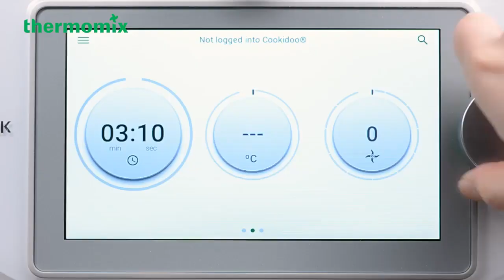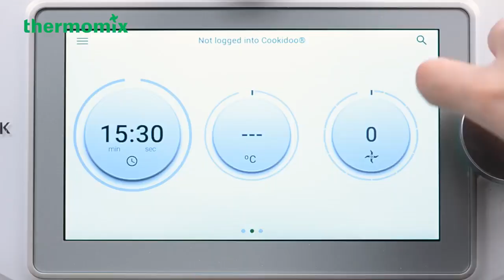Tomato Rice (Thermomix® Singapore)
This quick and simple one pot rice meal will easily be your next favourite dish! If you're in for a tasty and nutritious meal, look no further. Cooked with lots of spices, tomato and rice, you'll get a fragrant and delicious meal in no time.